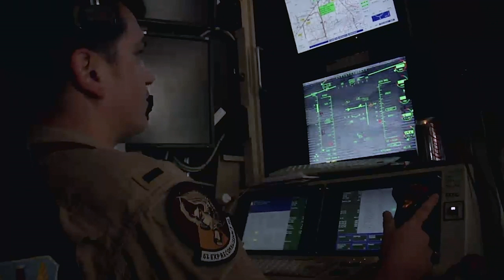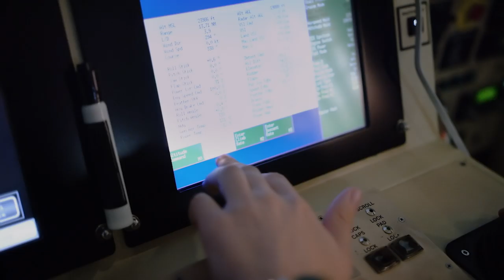Remotely Piloted Aircraft (RPA) Sensor Operator—Training Pipeline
How do you train to become an RPA Sensor Operator in the U.S. Air Force? Listen to Airmen who have graduated from the training pipeline explain what you can expect as well as offer advice on how to succeed in the program.